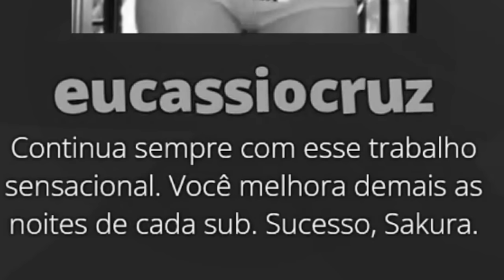RESENHA sobre a FINAL da COPA do MUNDO 2022 - Melhor final da História?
Bate papo sobre a final da copa do mundo 2022 do Qatar. Com título merecido para a Argentina em duelo histórico entre Messi e Mbappe. O Final perfeito para a carreira de grande Messi. Também vamos comentar sobre o desempenho da seleção brasileira na competição.

✅ Novo canal de hardware (RB Computer)